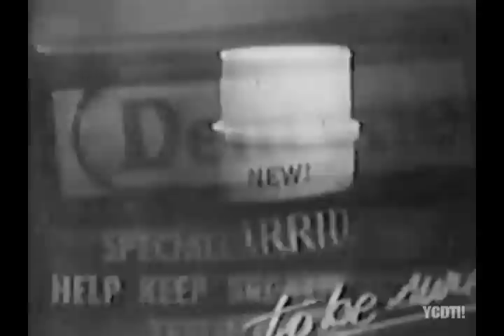Promo Palooza #48: Network ads for TV shows (mostly '60s and '70s)